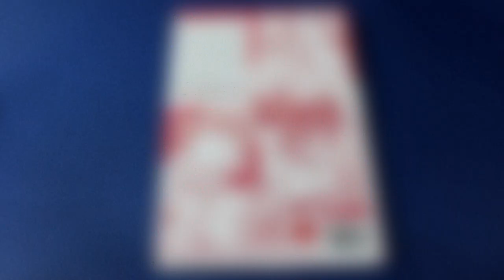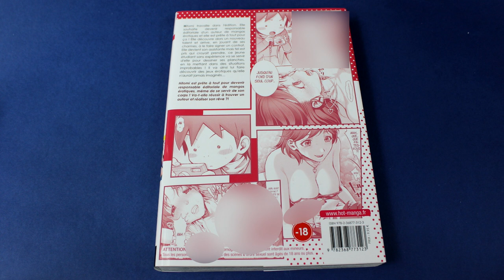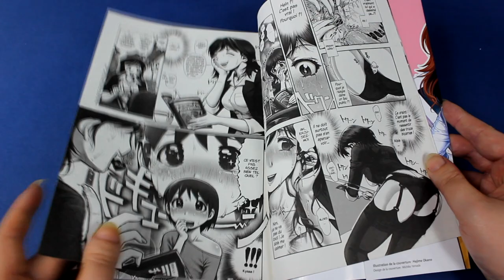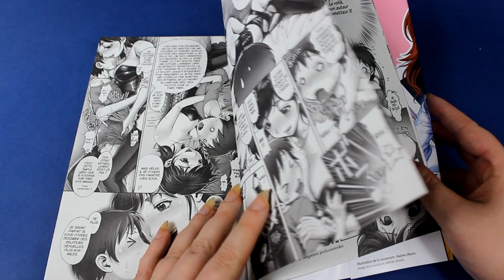[Présentation Manga] Eromanko (Hot Manga)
Résumé
Hitomi travaille dans l'édition. Elle souhaite devenir responsable éditoriale d'un auteur de mangas érotiques et elle est prête à tout pour ça ! Elle découvre alors un nouveau talent et arrive, en jouant de ses charmes, à le faire signer un contrat. Elle devient son assistante mais tel est pris qui croyait prendre, ce jeune étudiant sans expérience va se servir d'elle pour dessiner ses livres, en la mettant dans des situations improbables ! Il va ainsi lui faire découvrir des jeux érotiques qu'elle n'aurait jamais imaginés…

♥ SNUPPS : HibiYume
♥ Fyuse : hibiyume